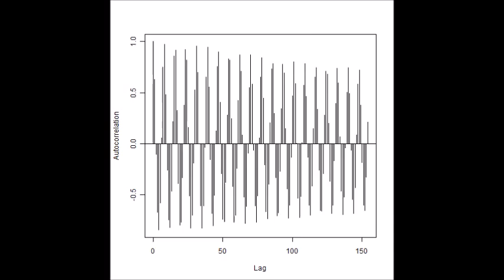超音波の音圧測定解析技術 Ultrasonic measurement and analysis techniques．